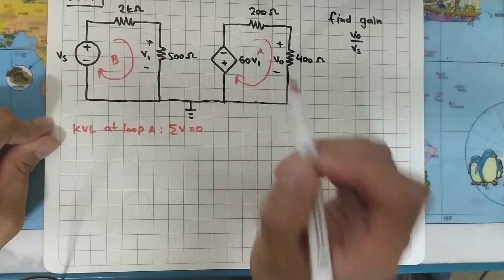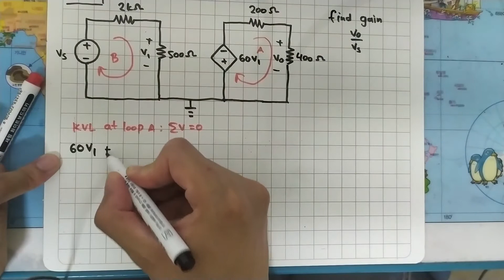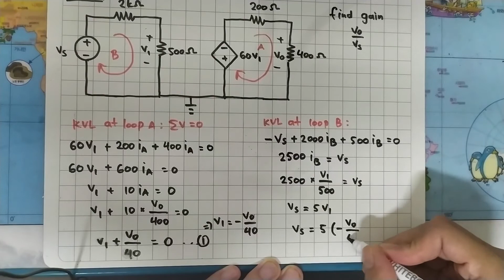Problem 3.87 Fundamental of Electric Circuits (Alexander/Sadiku) 5th Edition